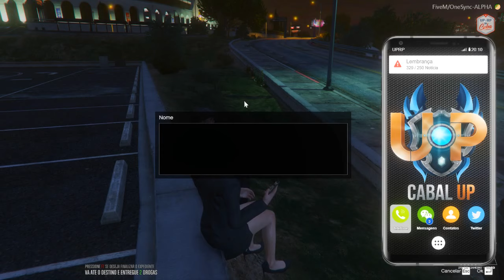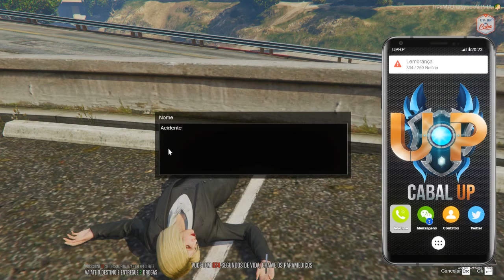Ashley Mist... Ficando mafiosa! #37